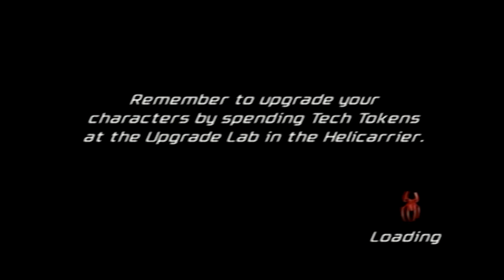Spider Man: Friend or Foe PS2 100% Playthrough Part 6 Sea Caves & Scorpion Boss Fight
Hey Everyone! Today I travel through some Sea Caves and fight Scorpion! :D

0:00 HQ
1:27 Sea Caves
6:18 Helix
9:00 Helix
11:19 Scorpion Boss Fight